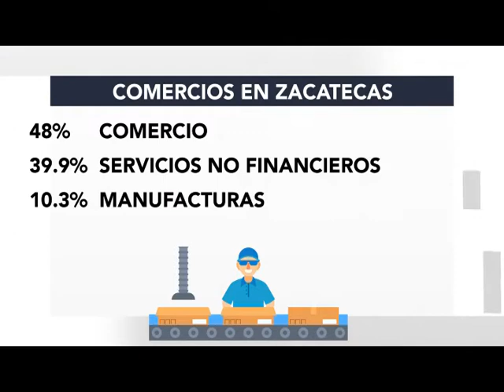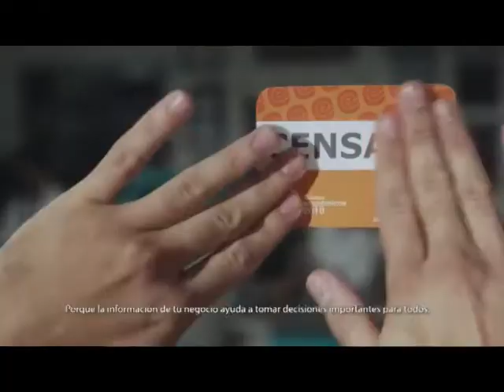FT CENSOS ECONOMICOS